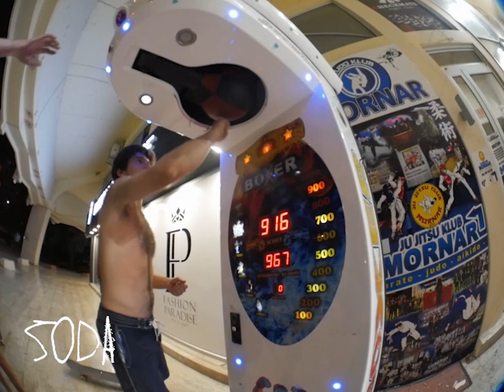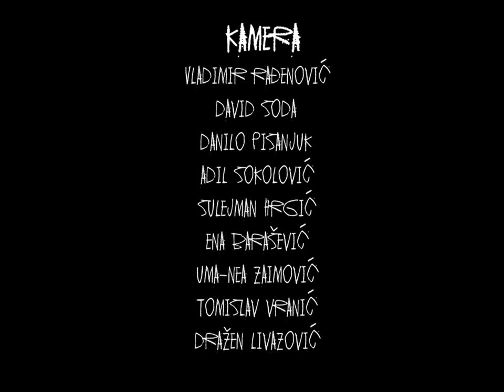Zglajzing the Balkans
Short video filmed during skating around Balkans in summer of 2021 (Bosnia, Serbia, Montenegro and Croatia).

Featuring:
David Soda
Adem Alić
Uma Nea Zaimović
Danilo Pisanjuk
Bruno Vranić
Sava Suvačarov
WittyWow
Dražen Livazović

              Pisse- Die fetten Kinder